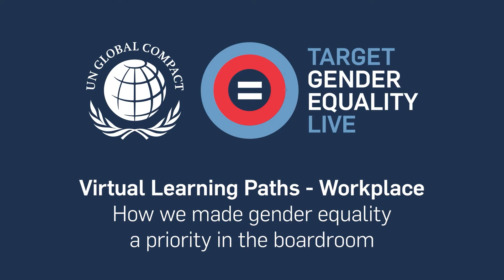TGE LIVE 2022 – How We Made Gender Equality a Priority in the Boardroom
Progress has been alarmingly slow even though research shows that increasing women’s representation on corporate boards improves business outcomes in multiple ways, ranging from increased revenues and profits to strengthened ESG performances. Making gender equality a priority in the boardroom is not only a numbers game around how many board seats are held by women. But it’s also about ensuring that the implementation of a holistic gender equality strategy and action plan is on top of the board’s agenda. This session explores how to make both things happen.